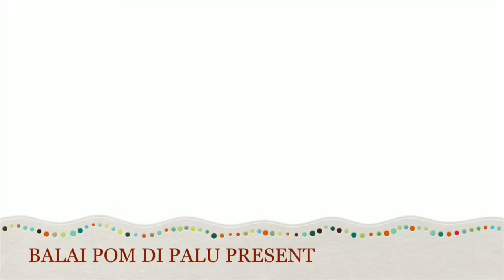Trailer Peringatan HUT BPOM RI KE 19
Semarak HUT BPOM RI ke 19 berlanjut!!! Kali ini Balai POM di Palu mengadakan berbagai perlombaan antar pegawai untuk meningkatkan kerja sama tim dan sikap inovatif di lingkungan kerja. Perlombaan sengit demi memperebutkan gelar juara umum. Jadi siapa juaranya???